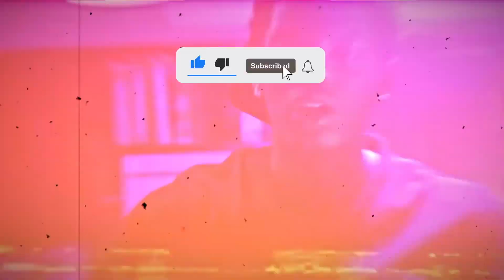[FREE] "SPF" Detroit x Sample Type Beat 2023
⚠️ Free for any 𝗡𝗢𝗡-𝗣𝗥𝗢𝗙𝗜𝗧 use

Key: A minor
BPM: 101

Credit: Upon use, written credit must be given for the creation of the beat in the following format: (Prod. monteangelo). This credit must be provided on all physical or digital distributions of your recording using the beat. Credit must be given in the same format for streaming instances of your recording (e.g. – written in your YouTube video’s description). Wherever written credit is absolutely not possible, recorded vocal credit must be given.